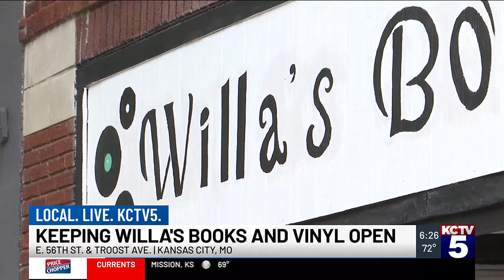Longstanding black bookstore is saved from closing